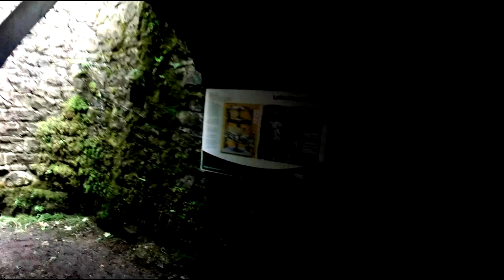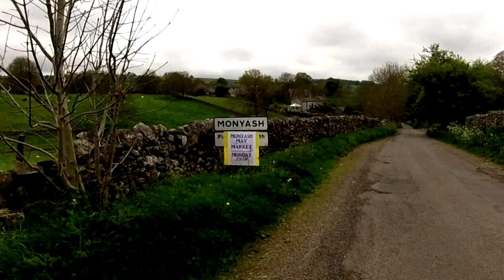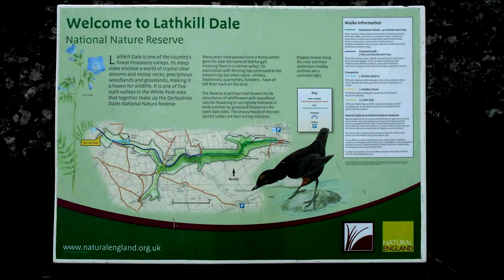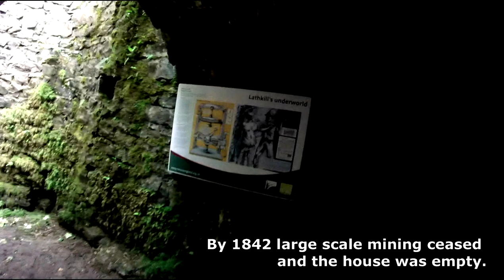Peak District - Lathkill Dale & Magpie Mine Via Monyash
Ok  - so this is my 4th attempt at a video and shot with the minimal of equipment.

In this video I thought I would try out a time-lapse whilst I walk a section of Lathkill Dale. Probably about 1200 pics in thisclip.  Again, I mixed in some shots which kind of stabilises the overall video effect as I don’t have a tripod yet.

The GoPro (under £90 version!)  is great in bright conditions but is not so good in poor light as well as this version cannot utilise a mike extension and the mike is not that cool unless you shout in the back of it.  I think a great addition would be a Sony RX100 to get some non GoPro video and stills input, as well as some focus-pull effects which I think would work with the style I seem to be developing.. What I learn is that you cannot have enough pockets as well as you need to allow more time whist stopping to take shots and learn some history along the way!

In this video I used 2 new music tracks I created and the Magpie Mine section track (PeakSheepz) was created specifically with that mine in mind with the mix & B&W clips. It’s a rather doleful piece but I kind of like it now as it does fit the mine. As always -  best listened to in HD on headphones with the sound turned up – preferably with good bass!

The walk

Another round trip of about 12 miles walk in which I discover the lead mine, Magpie Mine and I discover a little about its 300 year history. Some gruesome competitive tales lurked underground as miners tried to smoke each other out while nearby mine competitors were found hacking though the same vein  - causing several deaths in the early 1800's.

The remains of Magpie Mine are probably the best example in the UK of a 19th. Century lead mine.  The area's mining has a fascinating history spanning almost 300 years.

Continuing on through the village of Monyash, which is steeped in history itself dating back to the 11th century ~  the parish church of St Leonard’s dates back to the 12th century.

Monyash was an important lead mining centre for the High Peak and even had had its own Barmote Court, which sat at the Bull’s Head at Easter to settle mining disputes and to hear complaints of theft, trespass and grievances of lead miners. Judgements were made based on custom and precedent handed down over the years.

Moving on, I discover the most beautiful Lathkill Dale and its brilliant short but crystal clear Lathkill River.  The source of this river would normally be from the Lathkill Head cave but in dryer conditions first appears further down the Dale starting from a tiny spring out of the ground and soon turns into a river complete with torrents and weirs along the way.

Then its back to Over Haddon car park via the tolling of the 1880 St Ann church bells - as heard in the video. The views from the graveyard are fantastic. The most famous gravestone ihere s that of Sir Maurice Oldfield, a former head of the MI6 and the sundial on the south wall is a must see.

I’m not currently looking for a big following but do appreciate a follow, shares, likes and any comments including critique!